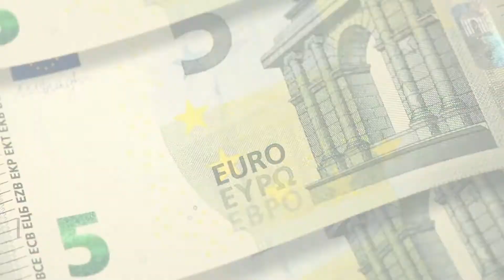Autofahrer aufgepasst Mitnahme von Schutzmasken wird zur Pflicht